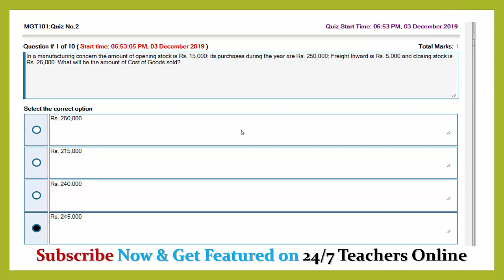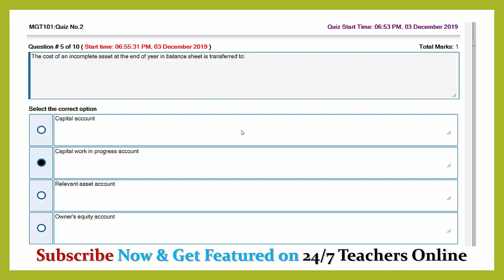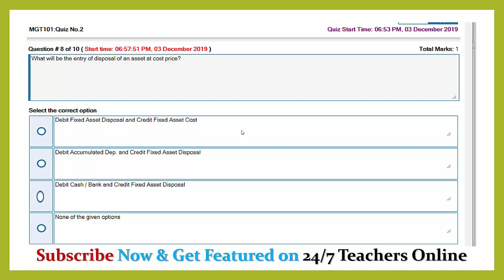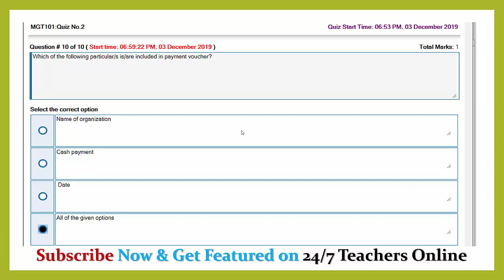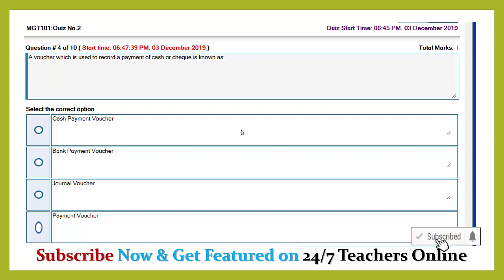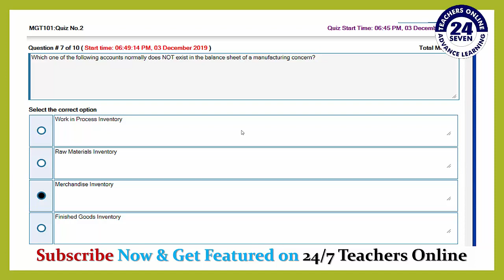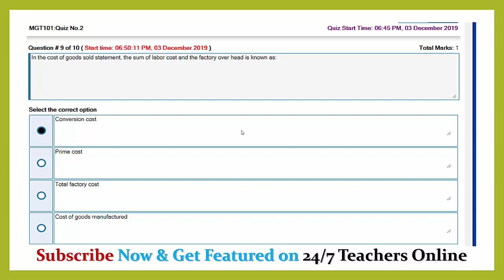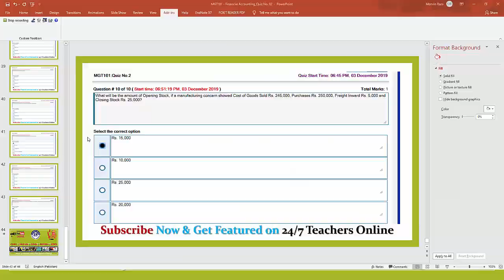SOLUTION Quiz No. 2 (MGT101 – Financial Accounting) Fall 2019